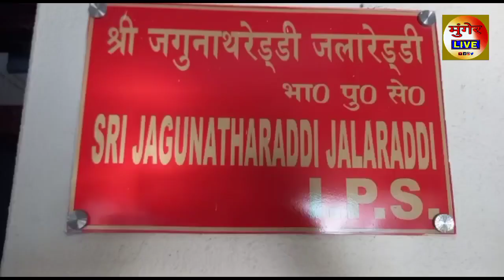मुंगेर के श्री कृष्ण सेतु पर खुला पुलिस पिकेट, अवैध कारोबारियों पर लगेगा लगाम